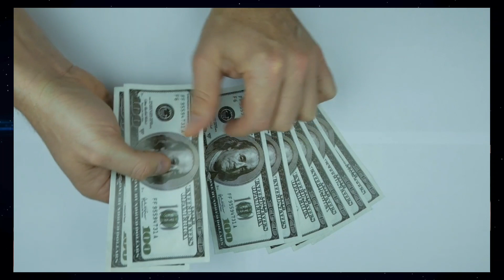آئرلینڈ کی گورنمنٹ کا بڑا اعلان بہت بڑی خوشخبری @worldnews05​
shadi, k lea larki, ghar, 2crror rupay,lakin q or kasy?how visa & marge ireland
KBS WORLD TV
WorldwiDe Tv blog
ebstv worldwide
World Wide Wohnzimmer
Top 10 Most VIRAL Singing Auditions of the Decade WORLDWIDE!
Volleyball World
BTR Worldwide 2020
Pete & Bas - Mr Worldwide [Music Video] | GRM Daily
آئرلینڈ کی گورنمنٹ کا بڑا اعلان بہت بڑی خوشخبری @worldwidetv786 ​
Worldwide funny guy
BEBETO WORLDWIDE
Local Stage Worldwide
MARSIL TV WORLDWIDE
ebstv worldwide
MARSIL TV WORLDWIDE
BETHEL TV CHANNEL WORLDWIDE
Living Faith Church Worldwide
ये देश आपको रिश्ता और घर के साथ-साथ दो करोड़ रुपये भी देगा लेकिन क्यों और कैसे?
This country will give you relationship and house as well as two crore rupees but why and how
Ireland Family History
Tourism Ireland
Neville Bradley - Direct Democracy Ireland
Shanisty Ireland - Blogger
Lauren Ireland
Discover Ireland
Embassy of the Netherlands in
Ireland
Discover Ireland India
The Art of Living Ireland
Grudge Match UK & Ireland
Pakistan Embassy Ireland
Discover Ireland CA
Embassy of Ireland Berlin
McVitie's Ireland
Mercedes-Benz Cars Ireland
Singapore High Commission in
London and Embassy to Ireland
Embassy & Consulates of Ireland USA
Visions of Ireland & Scotland
Ireland From My Lens Photography By Liam Mcnamara
Giftblooms Ireland
Work permit of Ireland
Ireland Indoor Cricket Team
Ireland Residency by Investment IIP
Ireland Shop
SynoGut Ireland Reviews
Adult Model Ireland
Respiratory Physiotherapy Ireland
Ireland Calling